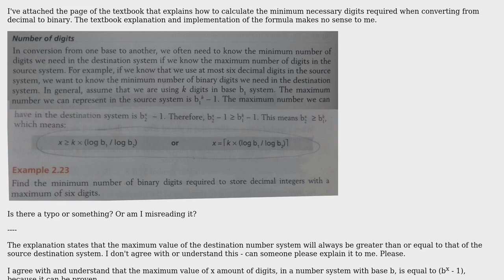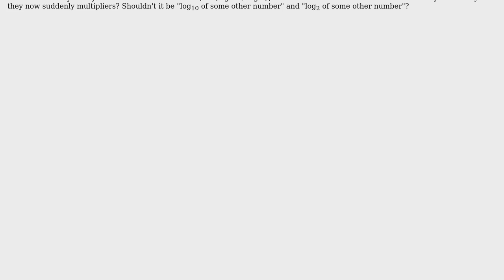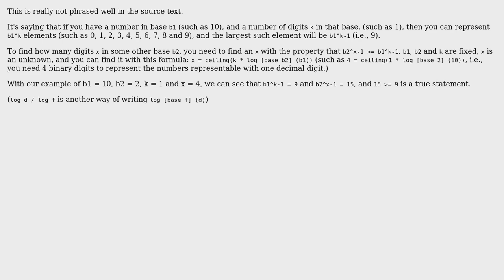Please explain how to calculate minimum and maximum digits necessary for conversion (ACCORDING...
Please explain how to calculate minimum and maximum digits necessary for conversion (ACCORDING to THIS textbook's example)

With thanks & praise to God, and with thanks to the many people who have made this project possible! | Content (except music & images) licensed under CC BY-SA | Music | Images & others | With thanks to user Welbog user TT user einScotchFitch and the Stack Exchange Network Trademarks are property of their respective owners. You are responsible for your own actions.